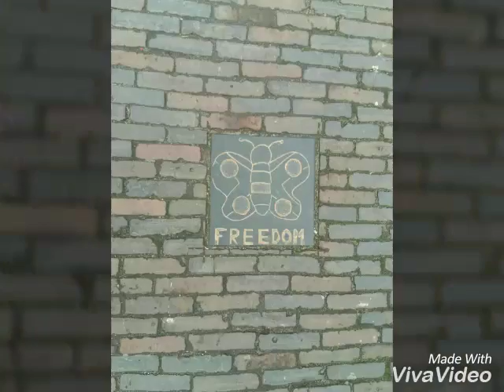Utrecht, momenti e immagini